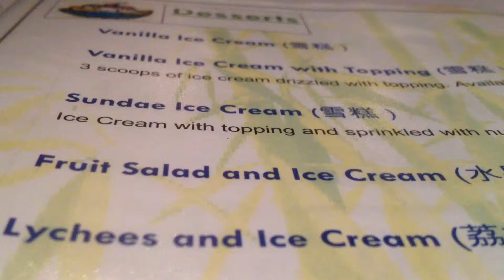Sep 29, 2014